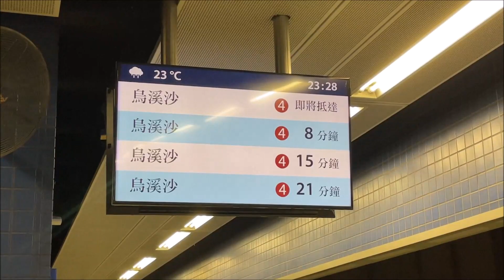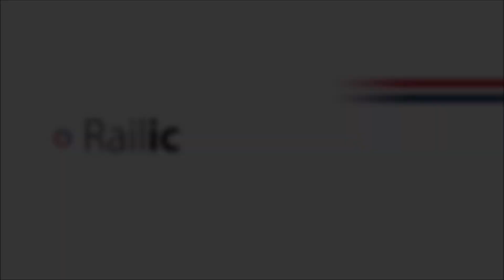【行車片段】港鐵屯馬綫一期 IKK-Train D301/D302 大圍》烏溪沙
拍攝於 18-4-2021 ( 日 ) ，車序：011

鐵路公司於4月18日凌晨時分，進行首次屯馬綫全綫列車測試，模擬通車後的行車模式，為屯馬綫全綫開通順利運行做好準備。此測試動用了屯馬綫一期及西鐵綫列車，而在完成後亦有多列列車留在另一路綫並於行車綫上載客營運，使兩綫均首次出現「異綫車」載客營運的現象。

其中，當日屯馬綫一期12列用車，其中7列均來自西鐵綫，包括6列IKK-Train及1列TML C-Train。與此同時，西鐵綫12列用車亦有4列來自屯馬綫一期。

本片段紀錄了西鐵綫列車行走屯馬綫一期的情況。雖然在屯馬綫全綫開通後用車將不分彼此，這個第一次仍值得被歷史所記載。
0:00 西鐵綫列車首日載客行走屯馬綫一期 1st day of service for WRL trains on TML Phase 1
2:10 大圍 Tai Wai ➔ 車公廟 Che Kung Temple
5:20 車公廟 Che Kung Temple ➔ 沙田圍 Sha Tin Wai
7:35 沙田圍 Sha Tin Wai ➔ 第一城 City One
10:00 第一城 City One ➔ 石門 Shek Mun
11:35 石門 Shek Mun ➔ 大水坑 Tai Shui Hang
16:00 大水坑 Tai Shui Hang ➔ 恆安 Heng On
18:00 恆安 Heng On ➔ 馬鞍山 Ma On Shan
20:10 馬鞍山 Ma On Shan ➔ 烏溪沙 Wu Kai Sha
請讚好、追蹤及訂閱「鐵流 RailicHK」以接收更多香港及世界各地的鐵路資訊或影片